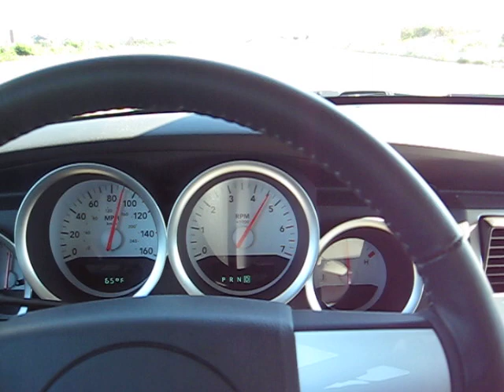0 - 100mph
07 Charger R/T 5.7